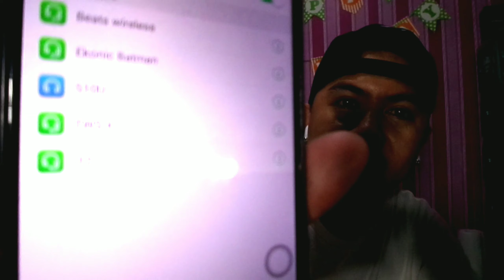i11 TWS wireless earbuds 2020 | review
TWS i11
TWS i11 5.0
tws meaning
tws earbuds
tws earphones
twsbi
tws4 jbl
tws4
tws 2 bose
twsbi eco
tws bose
tws airpods
tws i12
tws earbuds meaning
tws airpods pro
tws aptx
tws app
tws airpods price
tws airdots
tws aptx low latency
tws anc
tws bluetooth
tws bose earbuds
tws bluetooth earphones
tws bluetooth earbuds
tws bluetooth 5.0
tws brand
tws bth-239
test b
tws07-b
tws b&o
tws b-x01
twsbi b nib
tws b plus
tws b.v
b&w tws
tws charging case
tws company
tws charging
tws connection
tws change language
tws charging instructions
tws chat
tws construction
ctws
ctws meaning
cwts pup
cwts philippines
ctws llc
ctva stock
ctws army
ctws jobs
tws download
tws dogleg
tws dubai
tws darlington sc
tws definition
tws drilling
tws dibawah 1 juta
tws direct
test d
tws/d
vitamin d test
d dimer test
twsori d oriente
teste d
tws d 10
i12 tws d origine
tws earbuds philippines
tws earbuds manual
tws earbuds bose
tws earbuds price
tws earbuds review
e tshwane
etsb
e tshwane login
e ts challan
etsb online
etsy
e tshwane banking details
tws f9
tws f9 manual
tws f9 earbuds review
tws for small ears
tws for gaming
tws f9 earbuds waterproof
tws forged
tws for calls
f test
f test formula
f test table
f test is also called
f test definition
f test anova
f test is also known as
f test calculator
tws game mode
tws gaming earbuds
tws gaming
tws garforth
tws group
tws gb
tws gaming terbaik
tws gateway
g test
g-twss
g-tws logistics srl
testing
tesco g
book g test
t&g tws
g road test
tws headphones
tws headset
tws how to pair
tws haylou
tws h01
tws ho1
tws headphones review
tws headphones wireless earbuds
twist h
tws h
h pylori test
h&a tws wireless bluetooth headphones
h & a tws 5.0 bluetooth 9d
h-tws700
h-tws01 取扱説明書
h-tws01 ペアリング
tws i7
tws i11
tws inpods 12
tws i12 manual
tws i7 price
tws i11 5.0
tws i9s
i tws airpods
i tws 12
i tws earphones
i tws series
itws 11
i tws 7
i tested
i tws i500
tws jbl
tws jbl 4
tws japan
tws jobs
tws jabra
tws j3
tws j3s 5.0
twisted j boutique
m&j tws
j&g tws oordopjes
j&g tws oordopjes in-ear premium
j&g tws oordopjes in-ear
j&g tws
j pride tws520
j.zao tws
tws kulaklık
tws kz
tws k2
tws kidderminster
tws kz s1
tws kz s2
tws kopfhörer
tws kere hore
tws k-88
hswfhb b k tws
k-01 tws
tws l21
tws l21 user manual
tws l21 price
tws l21 earbuds manual
tws l21 reset
tws l21 manual pdf
tws l21 specs
tws latency
l test
l test icbc
l test online
l test booking
l test qld
l test sa
l testify by ada
l test vicroads
tws m1
tws m1 earbuds
tws m1 review
tws m1 specs
tws m1 earbuds manual
tws meaning bluetooth
tws murah terbaik
m tws earbuds
m-tws uk
tws m7
twsbi m nib
test m
m & m tws johannesburg
control m tws
tws noise cancelling
tws not pairing together
tws not charging
tws nb
tws nags head
tws no delay
tws nedir
tws nags head nc
ntws
ntwsa
ntws meaning
ntws.ir
natwest
ntw self help
ntw smarttech
tesco
tesco granola
tesco philippines
tesco green tea
tesco tea
tesco malt wheats
tesco ginger ale
tesco frosted flakes
twsbi o ring
tws on mobile
test.o
b&o tws
b&o tws 1
b&o tws e8
13-task-o
tws philippines
tws pairing
tws price
tws pro 3
tws p10 xsp manual english
tws pro
tws plastics
tws pods
p test
p test formula
p test statistics
p test example
p test definition
p test calculator
p test qld
p test nsw
tws qualcomm
tws qcy
tws qcy t1 pro
tws q12
tws q10
tws qcy t5
tws qualcomm aptx
tws qwaqwa
q twist
q test
i q test
tws q
twisted q
realme q tws
q32 tws
realme buds q tws
tws review
tws rs317
tws reddit
tsw rims
tws realme
tws rekomendasi
tws r11
tws reel
r/twss
hi-tws r
daiwa type r tws
gs-tws r
r-phones tws mt3589
r-phones tws
r-phones tws mt3589w
r-phones tws mt3589k
tws speaker
tws s11
tws sony
tws sports earbuds
tws soundpeats
tws scheduler
tws school
tws stands for
tesla s
tws s 11
tws s
test s
tws s8 plus
i11s tws
airdots s tws
i7s tws
tws t10
tws true wireless earbuds
tws true wireless
tws true wireless earbuds bluetooth 5.0
tws t10 earbuds
tws t66-f
tws type c
tws technology
t test
t test formula
t test table
t test example
t test calculator
t test meaning
t test for independent samples
t test vs z test
twc unemployment
tws urban dictionary
tws-u
u-rok tws-i7
u&i tws 9090
u&i tws 8001
cal u tws
edifier to-u tws1
tws v8
tws v7
tws v5.0+edr manual
tws vs wired
tws v5.0+edr charging
tws v8 earbuds
tws ventures inc
tws v8 manual
tws v 5.0
tws v 4.2+edr
tws v 5.0 + edr
i9s tws v 5.0
votomy tws v22
i12 tws vs airpods
v-powerbuds pro tws
tws v10
tws wireless earbuds
tws wireless earphones
tws wireless bluetooth earphones
tws with aptx hd
tws with aptx
tws wireless earbuds price
tws won't pair together
tws with good microphone
tws-w-0002
tws-w-0003
tws-w-002